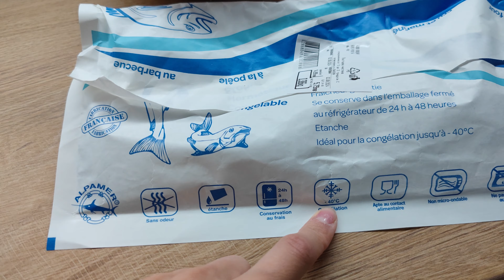ПЛОВДІВ Болгарія, Небет Тепе, ГРЕБНИЙ КАНАЛ, РИНОК, ОБІД, ЦУКЕРНЯ, ФОНТАНЧИКИ, КАПАНА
Пловдів Історія, Смакота та Атмосфера — Небет Тепе, Капана та Міські Скарби

Запрошуємо вас на захопливу подорож до одного з найстаріших міст Європи — Пловдіва, Болгарія. Ми відвідаємо історичне місце Небет Тепе, прогуляємось вздовж Гребного каналу, зазирнемо на місцевий ринок та приготуємо домашній обід як ресторані.
Завершимо день в затишній цукерні та насолодимося прохолодою біля фонтанів та фонтанчиків.
Пловдів вражає своєю атмосферою, архітектурою та гостинністю.

Історична справка.Небет Тепе - один з пагорбів Пловдіва, на якому було засноване стародавнє місто. Найраніші поселення на Небет Тепе датуються 4000 до н.е. Це місце було спочатку заселене фракійцями, а потім розширено Філіпом II Македонським та Римською імперією. З розширенням міста Небет Тепе став цитаделлю міського акрополя.

Коментуйте та залишайте свої вподобайки 👍🏻